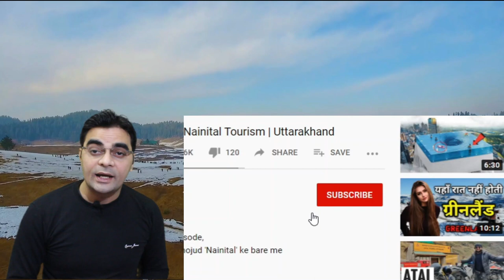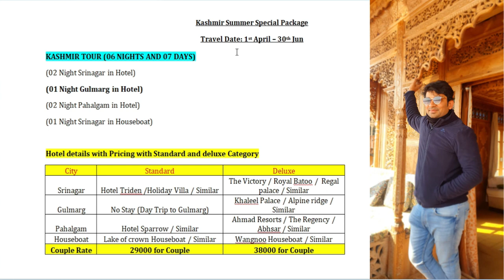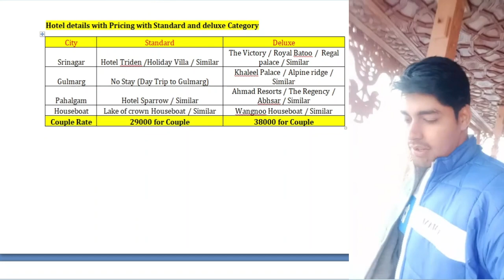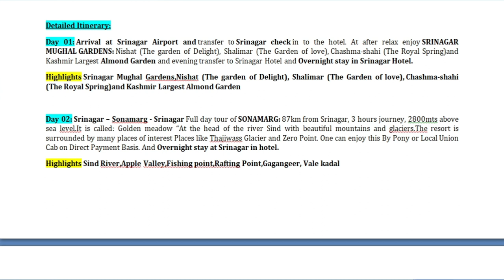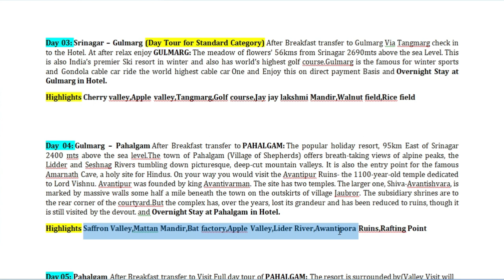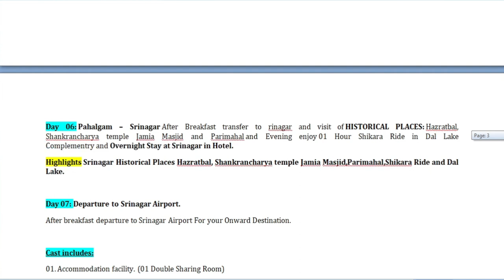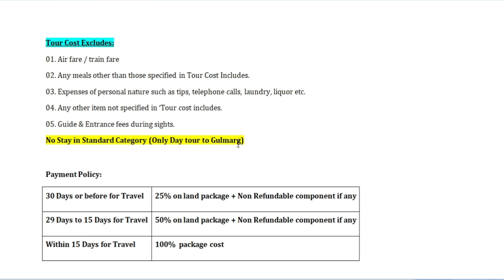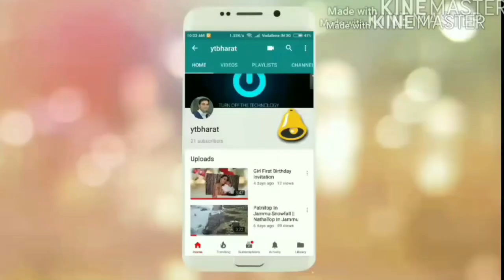Kashmir Summer Super Special Honeymoon Package 6 Night 7 Days | For Package Booking Call:80104-28280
Kashmir 6 Night 7 Days Special Package For Honeymoon Couples , Families, Friends Full Details Information On YTBHARAT--Detailed Itinerary available in this video below.

For Kashmir, Andaman, Nainital, Shimla, Manali, & All Destination Cheap And Best Package For Package Booking Call:
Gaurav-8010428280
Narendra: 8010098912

 Detailed Itinerary:
Kashmir Summer Special Package
Travel Date: 1st April – 30th Jun
KASHMIR TOUR (06 NIGHTS AND 07 DAYS)
(02 Night Srinagar in Hotel)
(01 Night Gulmarg in Hotel)
(02 Night Pahalgam in Hotel)
(01 Night Srinagar in Houseboat)

Hotel details with Pricing with Standard and deluxe Category
City Standard
Srinagar Hotel Triden /Holiday Villa / Similar
Gulmarg No Stay (Day Trip to Gulmarg)
Pahalgam Hotel Sparrow / Similar
Houseboat Lake of crown Houseboat / Similar
Couple Rate 29000 for Couple

Detailed Itinerary:
Day 01: Arrival at Srinagar Airport and transfer to Srinagar check in to the hotel. At after relax enjoy SRINAGAR MUGHAL GARDENS: Nishat (The garden of Delight), Shalimar (The Garden of love), Chashma-shahi (The Royal Spring)and Kashmir Largest Almond Garden and evening transfer to Srinagar Hotel and Overnight stay in Srinagar Hotel.
Highlights Srinagar Mughal Gardens,Nishat (The garden of Delight), Shalimar (The Garden of love), Chashma-shahi (The Royal Spring)and Kashmir Largest Almond Garden

Day 02: Srinagar – Sonamarg - Srinagar Full day tour of SONAMARG: 87km from Srinagar, 3 hours journey, 2800mts above sea level.It is called: Golden meadow “At the head of the river Sind with beautiful mountains and glaciers.The resort is surrounded by many , Local Union Cab on Direct Payment Basis. And Overnight stay at Srinagar in hotel.
Highlights Sind River,Apple Valley,Fishing point,Rafting Point,Gagangeer, Vale kadal

Day 03: Srinagar – Gulmarg (Day Tour for Standard Category) After Breakfast transfer to Gulmarg Via Tangmarg check in to the Hotel. At after relax enjoy GULMARG: The meadow of flowers’ 56kms from Srinagar 2690mts above the sea Level. This is also India’s premier Ski resort in winter and also has world’s highest golf course.Gulmarg is the famous for winter sports and Gondola cable car ride the world highest cable car One and Enjoy this on direct payment Basis and Overnight Stay at Gulmarg in Hotel.
Highlights Cherry valley,Apple valley,Tangmarg,Golf course,Jay jay lakshmi Mandir,Walnut field,Rice field

Day 04: Gulmarg – Pahalgam After Breakfast transfer to PAHALGAM: The popular holiday resort, 95km East of Srinagar 2400 mts above the sea level.The town of Pahalgam (Village of Shepherds) offers breath-taking views of alpine peaks, the Lidder and Seshnag Rivers tumbling down picturesque, deep-cut mountain valleys. , though it is still visited by the devout. and Overnight Stay at Pahalgam in Hotel.
Highlights Saffron Valley,Mattan Mandir,Bat factory,Apple Valley,Lider River,Awantipora Ruins,Rafting Point

Day 05: Pahalgam After Breakfast transfer to Visit Full day tour of PAHALGAM: The resort is surrounded by(Valley Visit will be on direct payment basis). One Can enjoy thse Places by hiring Local Union Cab or Pony on Direct Payment Baisis  and Overnight Stay at Pahalgam in Hotel.

Day 06: Pahalgam – Srinagar After Breakfast transfer to rinagar and visit of HISTORICAL PLACES: Hazratbal, Shankrancharya temple Jamia Masjid and Parimahal and Evening enjoy 01 Hour Shikara Ride in Dal Lake Complementry and Overnight Stay at Srinagar in Hotel.
Highlights Srinagar Historical Places Hazratbal, Shankrancharya temple Jamia Masjid,Parimahal,Shikara Ride and Dal Lake.

Day 07: Departure to Srinagar Airport.
After breakfast departure to Srinagar Airport For your Onward Destination.

Cast includes:
01. Accommodation facility. (01 Double Sharing Room)

02. Transport facility.(NAC Sedan). (Including Toll Tax and Driver Allowance, Driver Bata, Parking Fees & Fuel Charges)

03. Food facility. (MAP Plan).(Breakfast, Dinner & Stay)

04. Shikara Ride facility.(For 01 Hour)(Complementary)
05. All Taxes
06. Pickup & Drop Srinagar Airport.